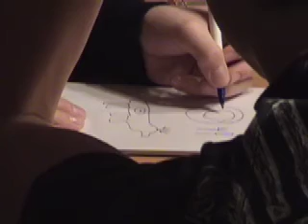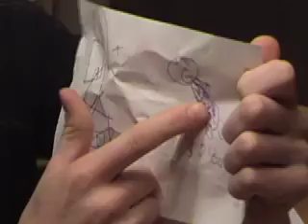Todds Christmas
Todd's Video Christmas Card